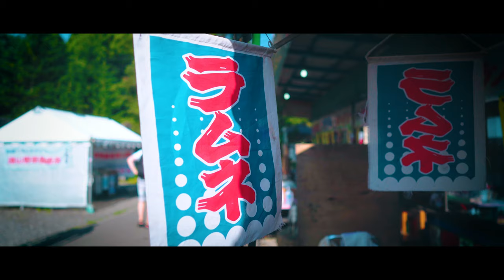The Future Is Now | Cinematic Vlog | Shot on Sony α7c | Yurika Ishihara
Beautiful model is Yurika Ishihara.

Camera: Sony α7c
Lens 1: Zeiss Batis 25mm F2
Lens 2: Tamron 28-75mm F2.8
Lens Filter 1: NiSi Variable ND Filter 5-9 Stops
Lens Filter 2:  Tiffen 67BPM14 67mm Black Pro-Mist 1/4 Filter
Gimbal for Mirrorless : DJI RSC 2
Video Editin Software : Adobe Premiere pro
Luts Pack : AUXOUT HLG CINEMATIC LUTPACK Vol.2

🌊 Location
Miyagi, Akiu Shrine and Akiu Waterfall.